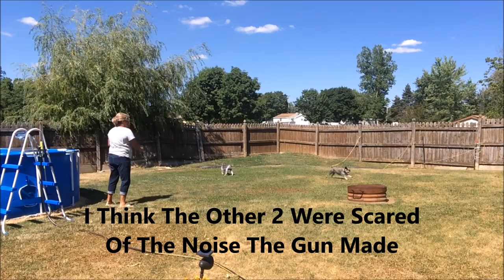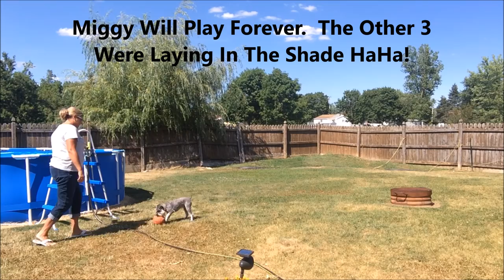Schnauzer's Summer Haircut's | Schnauzer's Have Fun In The Sun | SchnauzerMom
I gave the boy's a summer haircut finally and I think they appreciate it with the warm weather we are having.  The boys chased some bubbles (well a couple of them did haha)  and of course Miggy played with his basketball.  Hope everyone is having

Trimmer I use, its a different color but same trimmer.

The scissors I use are Martha Stewart brand and you can find those at PetSmart.